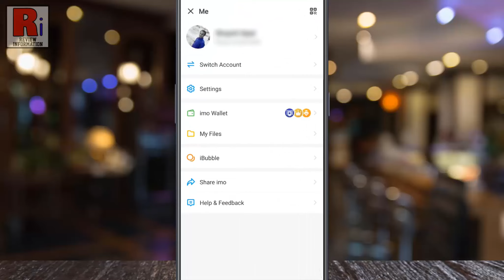How to Disable iBubble on Imo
In this video I will show you, How to Disable iBubble on Imo.

Imo has recently launched a new feature called iBubble, which enables friends’ messages to float on screen as bubbles, so that users do not miss any important messages. Sometimes it may be annoying, and if you want to disable this feature, just follow the steps.

Open imo on your phone. Tap on your profile icon from the top left corner. A menu will open. Select iBubble. Ibubble settings will then appear. Simply tap the slider to disable this feature. That's it. Now exit from the imo app and check. You will see the floating bubble is gone, and you won't see those floating bubbles anymore.